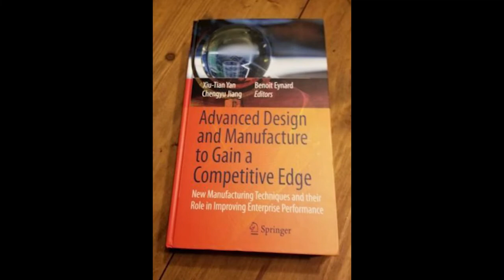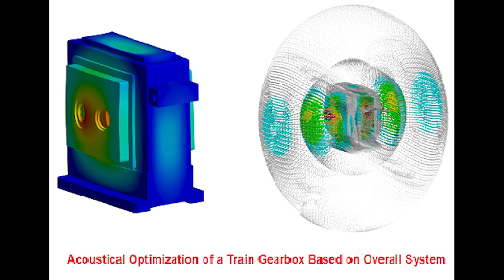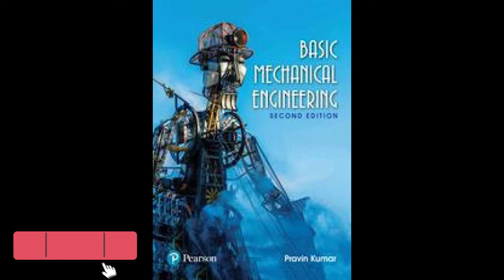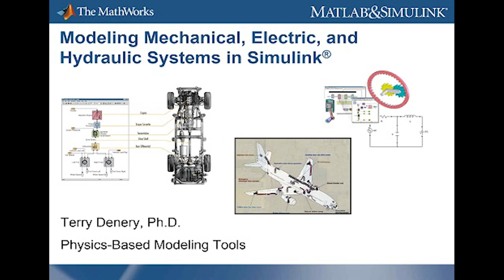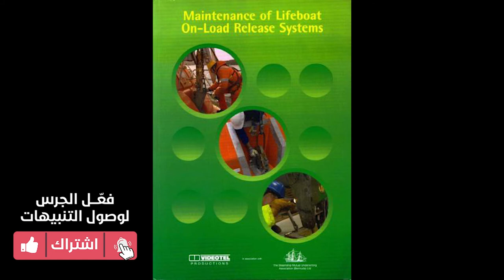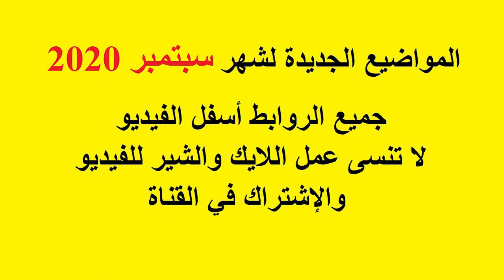المواضيع الجديدة لشهر سبتمبر 2020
أو تنصيب برنامج فلاش بلاير
موضوع يشرح طريقة التسجيل فى المنتدى خطوة بخطوة

كتاب Model-Based Fault Diagnosis Techniques
كورس ميكرو كنترولر - Micro-Controller Course
كتاب Mayo Clinic Cardiology - Concise Textbook
كتاب Machine Drawing - Includes AutoCAD
كتاب Mechanical Design of Machine Components
كتاب Mechanical Design of Machine Elements and Machines
حل كتاب Mechanical Design of Machine Elements and Machines - Solution Manual
كتاب Mathematical Handbook for Scientists and Engineers
كتاب Machining Dynamics - Fundamentals, Applications and Practices
كتاب Machine Elements Life and Design
كتاب Modern Hydronic Heating - For Residential and Light Commercial Buildings
كتاب Measurement in Machining and Tribology
كتاب Mechanical Measurements
محاضرة بعنوان Modeling Mechanical, Electric, and Hydraulic Systems in Simulink
كتاب Mechanics of Composite Materials
كتاب Maintenance of Lifeboat On-Load Release Systems
كتاب Mechanics of Machines
كتاب 2500 Solved Problems in Fluid Mechanics and Hydraulics
بحث بعنوان A Composite Sandwich Plate With a Novel Core Design
كتاب Advanced Design and Manufacturing Based on STEP
كتاب Advanced Design and Manufacture to Gain a Competitive Edge
كتاب A First Course in the Finite Element Method
كتاب ABAQUS - Example Problems Manual
كتاب Advanced Fixture Design for FMS - With 105 Figures
كتاب Advanced Gear Engineering
كتاب Advances in Design
رسالة ماجستير بعنوان A Heat Transfer Model for Industrial Food Processes
كتاب Advances in Engineering Design
كتاب Advances in Integrated Design and Manufacturing in Mechanical Engineering II
كتاب Advances in Mechanism Design II
كتاب Advanced Manufacturing Systems and Enterprises
كتاب دليلى لتعليم الأوتوكاد الفصل الأول
كتيب بعنوان A Manufacturers Guide to Closed-Loop Digital Twins
كتيب بعنوان A Master’s Guide to Hatch Cover Maintenance
كتاب Adjustment Models in 3D Geomatics and Computational Geophysics With Matlab Examples - Volume 4
كتاب Advanced Man-Machine Interaction
كتاب Advances on Mechanics, Design Engineering and Manufacturing II
 بحث بعنوان Acoustical Optimization of a Train Gearbox Based on Overall System
كتاب تحليل البيانات خطوة بخطوة في SPSS
كتاب A Practical Approach to Motor Vehicle Engineering and Maintenance
بحث بعنوان ABAQUS Tutorial for Composite and Adhesive Joint
كتاب Basic Mechanical Engineering
كتاب مصطلحات الهندسة المدنية
معجم مصطلحات البيئة والتلوث - Dictionary of Environment & Pollution
كتاب Finite Element Analysis of Composite Materials Using Abaqus
 كتاب Finite Element Simulations Using ANSYS
كتاب Hydraulic Structures
كتاب كيفية تصميم أنظمة التكييف - How to Design HVAC System
كتاب البرنامج التدريبي - وظيفة مھندس تخطيط وتطوير - ARC GIS
كتاب المسار الوظيفي لوظيفة مهندس تخطيط وتطوير جوجل ايرث – Google Earth
كتاب المسار الوظيفي لوظيفة مهندس تخطيط وتطوير – Sewer CAD
كتاب المسار الوظيفي لوظيفة مهندس تخطيط وتطوير - Water CAD
كتاب Theory of Structures
كتاب خراطة السلبات
كتاب استخدام الميكروميتر
رسالة دكتوراة بعنوان العمارة الاسلامية في مصر - النظرية و التطبيق
كتيب بعنوان Introduction to Fluid Power - The Fluid Power Field
كتاب تكنولوجيا الخراطة والحساب الفنى
كتيب بعنوان مختصر الآلات الثقيلة
كتاب المصطلحات العلمية 1 - علم الهيدروليك
كتاب 1000 Solved Problems in Modern Physics